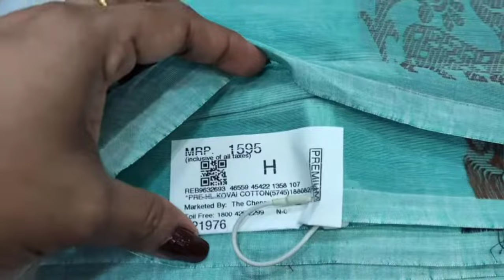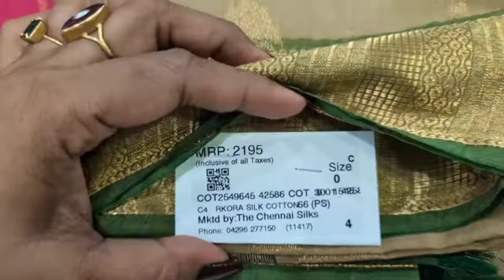The Chennai Silks ன் Variety Cotton Sarees|Fancy Sarees ✨ Online Available 👍